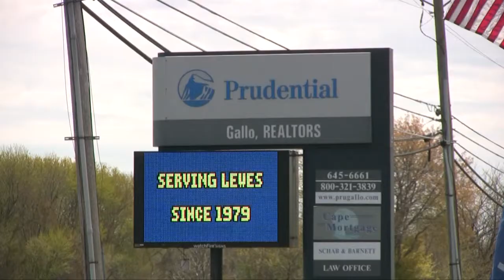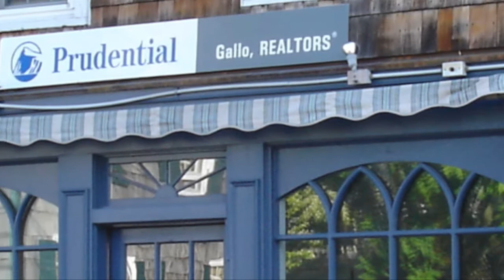Great Delaware Kite Festival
The Great Delaware Kite Festival was held on Good Friday, April 2012 at Cape Henlopen Park in Lewes, Delaware.  Gen Ritter of Prudential Gallo Real Estate produced the video.